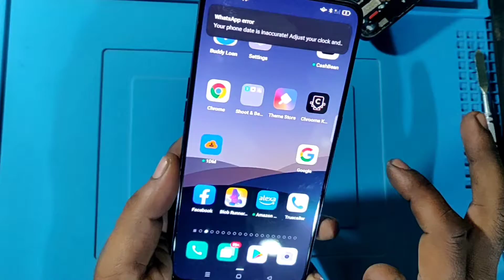RENO 10X SCREEN REPLACEMENT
GEETU PHONES